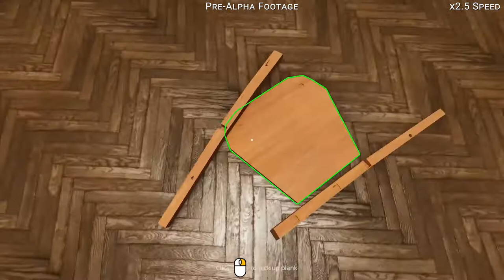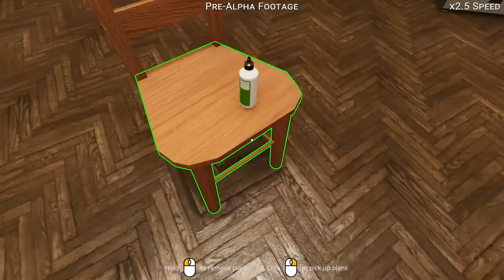Woodwork Simulator - Chair Build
Making a delightful chair in Woodwork Simulator couldn't be easier!

Woodwork Simulator is a free, open demo that showcases an initial set of hand tools and the ability to shape and build whatever you like. Saw yourself off a chunk of wood and chisel it into a masterpiece!

If you enjoy the demo, add Woodwork Simulator to your Steam Wishlist now